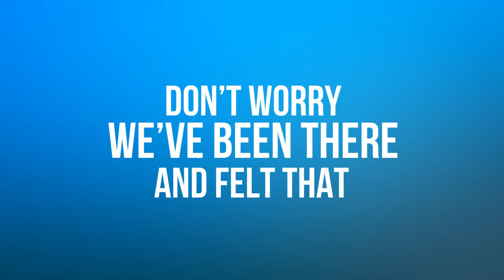News Feed Fire - Make over $60k a month! | News Feed Fire Review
Discover reasons why do you need News Feed Fire by Austinl before you buy. Check it out NOW!

So What Is News Feed Fire?

It's About Creating Ads That Consistently Get $0.01 Clicks From Facebook... This Is Something No Other Graphics Package Can Do!

What Features News Feed Fire Contains?

Create An Unlimited Number of Ads and Variations of your Ads using simple softwares like Gimp, Inkscape or any other FREE SOFTWARE, that allows you to import images and put them one above the other...
Mix All Elements Together to make the Ads you want and need, to drive crazy number of clicks to your landing pages.
USE the EXACT Ads that I am currently using to make over $60k a month!

Who Is News Feed Fire For?

News Feed Fire Review is for everyone.

Although News Feed Fire has a lot of useful features but is's will have disadvantage, that's its price, you have to spend $57 to own this awesome  software. There's over 2000 users of the first version of News Feed Fire and its got all kinds of rave reviews from my customers. And it doesn't have near the features  the new version has...But spend $57 for one software even though it worth, is not a good deal at all at least to me, because you could spend some time to learn, download, and optimize them yourself, it take many time but you don't need to spend a lot of money, right?
If you have to spend $57 for this software, my advice is stop that, try to learn and setup all of them yourself, you could save some buck for other product. But in this review, i have a very good news for you.

Finally, it's your turn, make the decision and get success through online business.

Thanks for you read  News Feed Fire Review!